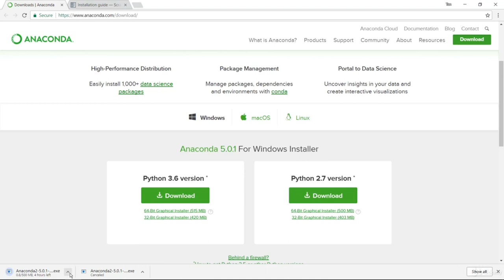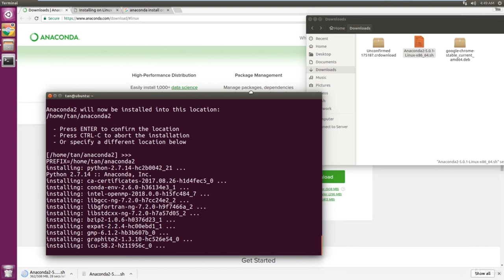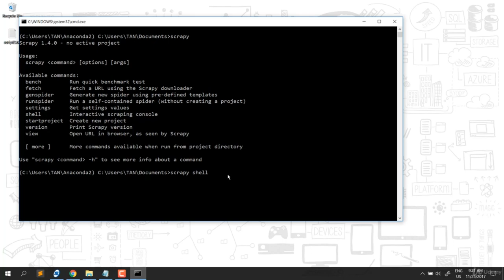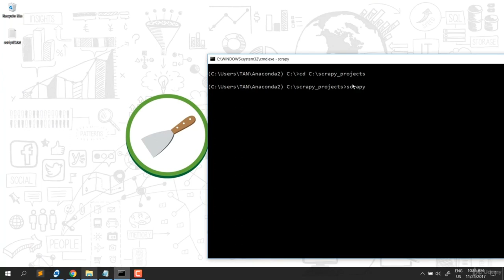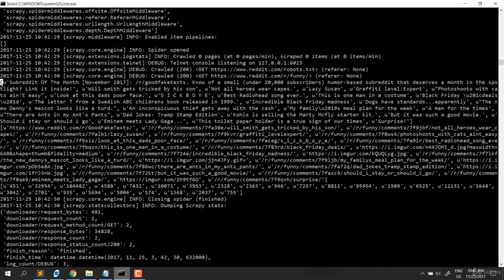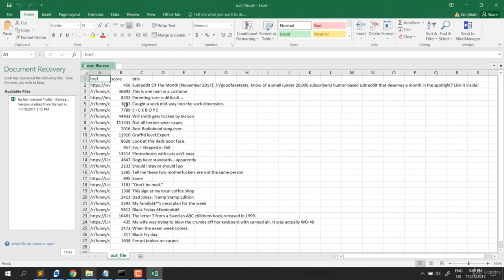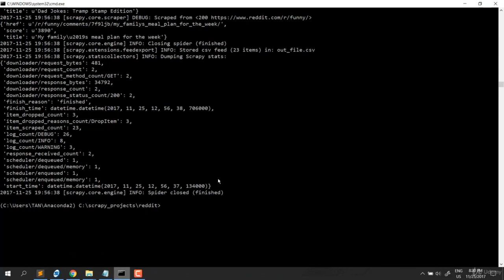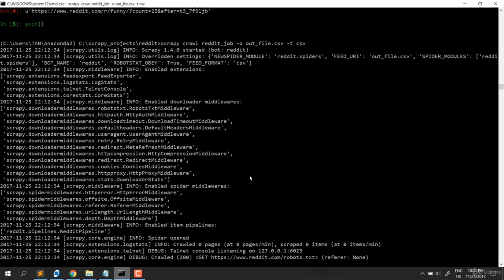Python Scrapy Tutorial for Beginners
In this Python tutorial, we'll go over web scraping using Scrapy — is a Python framework for large scale web scraping
Scraping with Scrapy and Django Integration
How To Crawl A Web Page with Scrapy and Python
Python Web Scraping - Should I use Selenium, Beautiful Soup or Scrapy?

What is special about this course ?

        100% scrapy practical course.

        Express from beginning to end practice with scrapy.

What you will learn from this course ?

In the first section, You will be introduce about the course and then go directly to install tool which need for this course.

In the second section, You will understand the big picture of SCRAPY framework and then we will start to create a bot to collect information from reddit. Following steps are cover : create new project, create spider, coding for spider, coding for item, start the spider, download data to csv and finally we will scrape thousand of cool pictures.

        At the end of this course you will understand how scrapy work
        and, You could do other project on scrapy by your self

        This course will explain every thing from beginning, so student do not need to know any thing about scrapy

Who this course is for:

        Every people that want to scrape data from the web